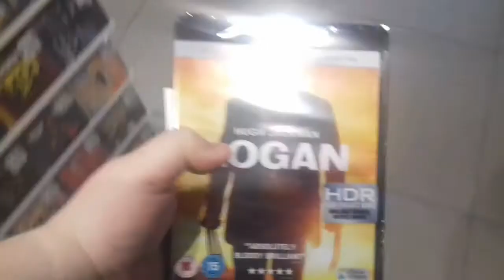Logan pick Up and Spiderman homecoming